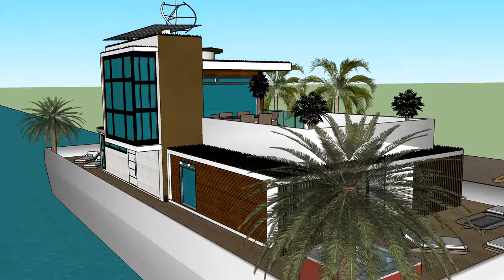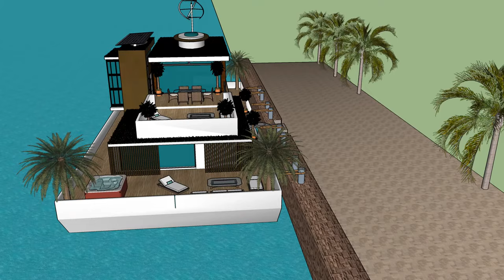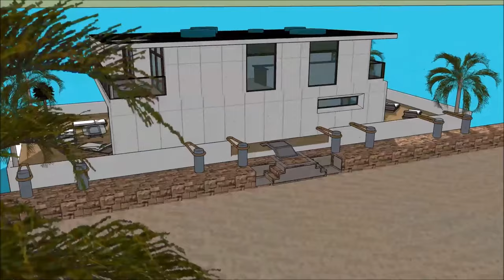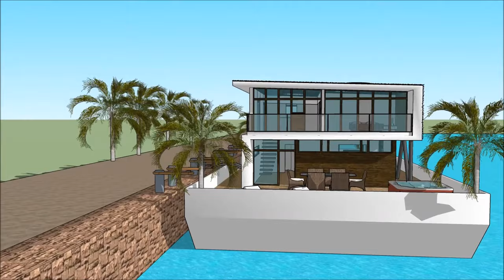హౌస్ డిజైన్ హౌస్ ప్లాన్ Floating House ఫ్లోటింగ్ హౌస్ ఫ్లోటింగ్ భవనం యాచ్ షీట్, హౌస్ పడవ ఇంటిని వాటర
హౌస్ డిజైన్ హౌస్ ప్లాన్ Floating House ఫ్లోటింగ్ హౌస్ ఫ్లోటింగ్ భవనం యాచ్ షీట్, హౌస్ పడవ ఇంటిని వాటర హౌస్ పడవ జీవిత నాణ్యతను కొనసాగించడానికి తయారు చేయబడింది హౌస్ డిజైన్ హౌస్ ప్లాన్, ఫ్లోటింగ్ విల్లా పడవకు ఫ్లోటింగ్ హోమ్ ఫ్లోటింగ్ హౌస్, ఫ్లోటింగ్ భవనం, యాచ్, నౌక హౌస్ పడవ ఇంటిని
హౌస్ డిజైన్ హౌస్ ప్లాన్ Floating House ఫ్లోటింగ్ హౌస్ ఫ్లోటింగ్ భవనం యాచ్ షీట్, హౌస్ పడవ ఇంటిని వాటర ఒక విపరీత బార్జ్ హౌస్ బోట్ @ విపరీత వినియోగదారుడు పడవ హౌస్ పడవను అద్దెకు ఇవ్వడానికి సిద్ధంగా ఉంది హౌస్ డిజైన్ హౌస్ ప్లాన్, ఫ్లోటింగ్ విల్లా పడవకు ఫ్లోటింగ్ హోమ్ ఫ్లోటింగ్ హౌస్, ఫ్లోటింగ్ భవనం, యాచ్, నౌక హౌస్ పడవ ఇంటిని

హౌస్ డిజైన్ హౌస్ ప్లాన్ Floating House ఫ్లోటింగ్ హౌస్ ఫ్లోటింగ్ భవనం యాచ్ షీట్, హౌస్ పడవ ఇంటిని వాటర కింద మూడు అంతస్థు ప్రణాళికలు ఇది కింద బేస్మెంట్ కలిగి ఉంది, ఇది అద్దెకు అవసరమైన అన్ని సదుపాయాలను కలిగి ఉంటుంది. హౌస్ బోట్ బార్జ్ ఒక ఏకైక ఆధునిక సమకాలీన రూపకల్పనను కలిగి ఉంది, ఇది ఏకైక నిర్మాణ లక్షణాలతో ఉంది. ఇది బే యొక్క అందమైన దృశ్యంతో దాని సొంత కుర్చీని కలిగి ఉంది.